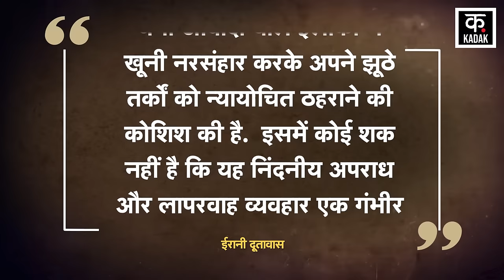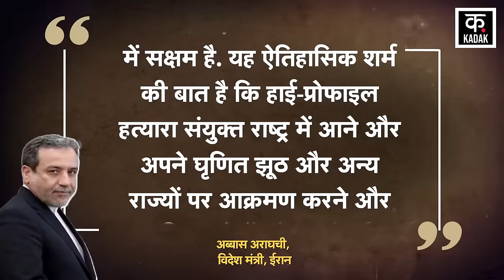Israel Hezbollah War: Nasrallah की मौत से तमतमाया ईरान, हर तरफ बिछीं लाशें ही लाशें ! Strike |N18G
Lebanon has been shaken by the IDF airstrike Hassan Nasrallah Beirut amid the Israel Hezbollah War. The IDF has killed Hezbollah chief Hassan Nasrallah, along with him several Hezbollah commanders have been killed. But now Iran has attacked Israel. The Iran Embassy has written about the Israel Attack Beirut that once again Israel has tried to justify its false arguments by carrying out a bloody massacre in densely populated areas. There is no doubt that this reprehensible crime and reckless behavior represents a serious escalation, which changes the rules of the game, and its perpetrator will be appropriately punished and disciplined. At the same time, Hezbollah said about these attacks that it refutes the false claims of the Israeli occupation about the presence of weapons or weapons depots in civilian buildings in the southern suburbs of Beirut.

Israel Hezbollah War के बीच IDF Airstrike Hassan Nasrallah Beirut से Lebanon हिल गया है. IDF ने हिजबुल्लाह के प्रमुख हसन नसरल्लाह को मार गिराया है, उनके साथ हिजबुल्लाह के कई कमांडर मारे गए हैं. लेकिन, अब Iran israel पर हमलावर हो गया है. Iran Embassy ने Israel Attack Beirut को लेकर लिखा है कि एक बार फिर से Israel ने घनी आबादी वाले इलाकों में खूनी नरसंहार करके अपने झूठे तर्कों को न्यायोचित ठहराने की कोशिश की है.  इसमें कोई शक नहीं है कि यह निंदनीय अपराध और लापरवाह व्यवहार एक गंभीर वृद्धि का प्रतिनिधित्व करता है, जो खेल के नियमों को बदलता है, और इसके अपराधी को उचित रूप से दंडित और अनुशासित किया जाएगा. वहीं, Hezbollah ने इन हमलों को लेकर कहा कि Beirut के दक्षिणी उपनगरों में नागरिक भवनों में हथियारों या हथियारों के भंडार की मौजूदगी के बारे में इजरायली कब्जे के झूठे दावों का खंडन करता है.